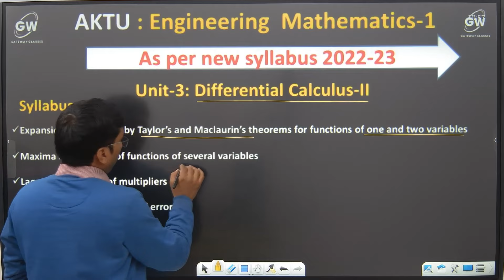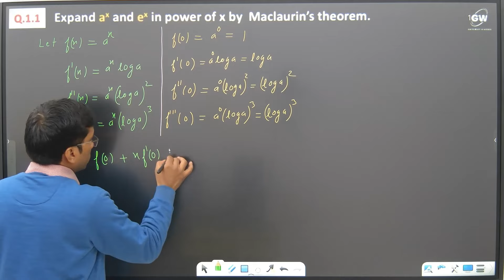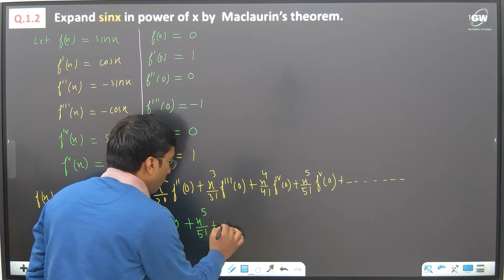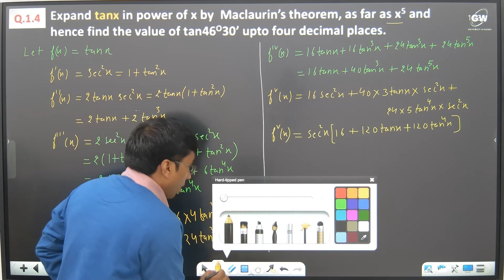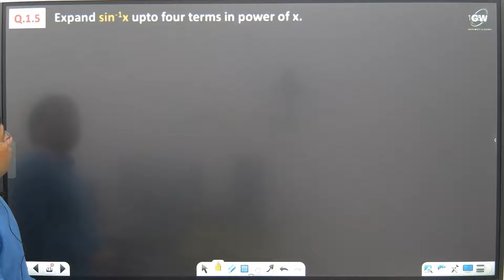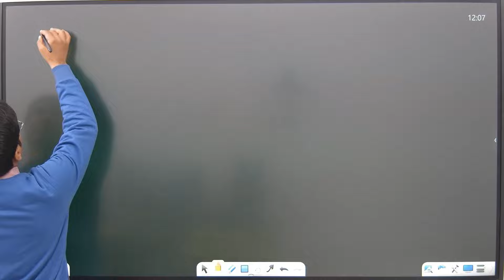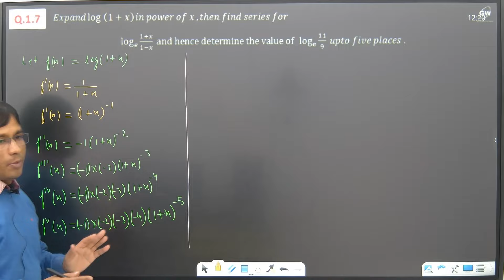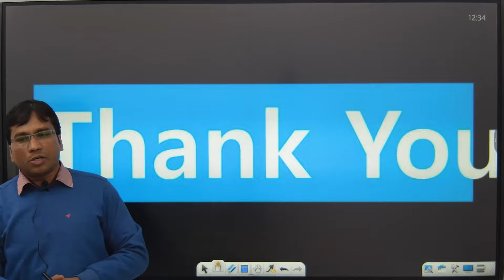Lec-1/Unit-3 I Differential Calculus-2 I Engg.Mathematics-1 | AKTU I by Gulshan Sir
AKTU
Engg. maths-1
Unit-3: Differential Calculus-II
Expansion of functions by Taylor’s and Maclaurin’s theorems for functions of one and two
variables, Maxima and Minima of functions of several variables, Lagrange’s method of
multipliers, Jacobians, Approximation of errors.

AKTU
Engg.Maths-1
Fundamentals of Mechanical Engineering
FME
Fundamentals of Electronics Engineering
FEC
Fundamentals of Electrical Engineering
FEE
Programing for problem solving
Engg.Chemistry
Engg.Physics
Soft Skills
EVs
AKTU Result
AKTU Placement
AKTU Topper
AKTU Semester Exam
RGPV
UKTU
KUK

PPS
Gulshan Sir
Gateway Classes